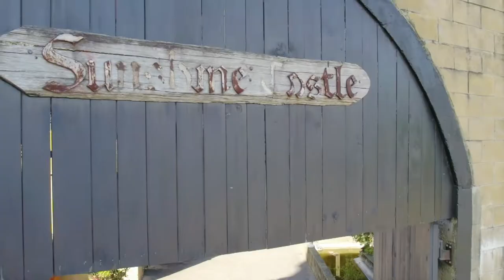Unique Opportunity for Blue Chip Property Developers | MyHaus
Unique Opportunity for Blue Chip Property Developers

Sunshine Castle + surrounding properties
• Sunshine Castle, 292 David Low Way, Bli Bli LOT 1 RP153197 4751m2
• 37 Princess Drive, Bli Bli LOT 46 RP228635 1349m2
• 1 Wharf Road, Bli Bli LOT 2 RP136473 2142m2
• 3 Wharf Road, Bli Bli LOT 1 RP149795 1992m2 Total land area = 10244 m2 2 Road frontage = just over 200 m on David Low Way Site has 6 current access points

Large land holding on Elevated flood free Blocks with 4 titles.

Site earmarked to be  included in the new Bli Bli town centre frame.

With commanding views of the ocean and the Maroochy River, location and the elevation speaks volumes particularly after these recent weather events. Flood free completely. Initial block yield plans indicating over 125 apartments and 25 Soho retail spaces. Significant holding income available , don’t miss this opportunity to develop over a hectare in the Bli Bli town centre.

With a specific mention by council in their announcement of the new plan amendment. The future is positive for taking this elevated position in Bli Bli to new heights.

This opportunity presents itself across 4 properties and spans over 10244m2. Located in the most elevated position in the Bli Bli town frame, directly opposite the existing Local Village Centre in Bli Bli and the upcoming Bli Bli Tavern. The prime position is the highlight for this site.